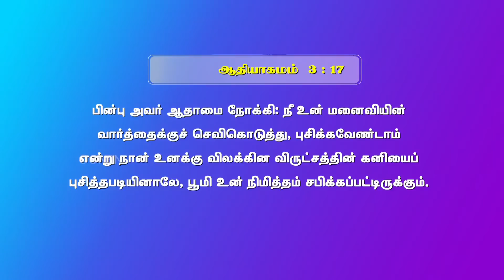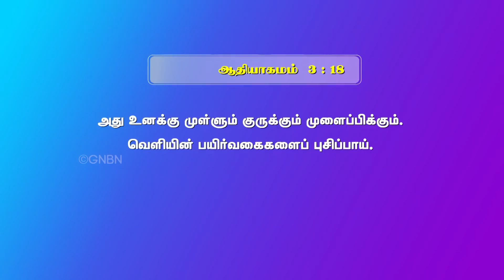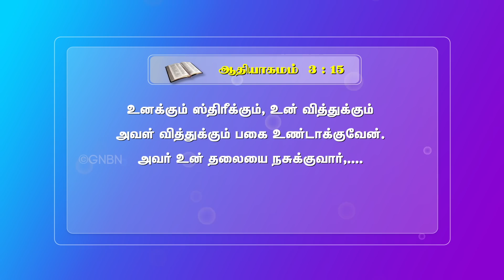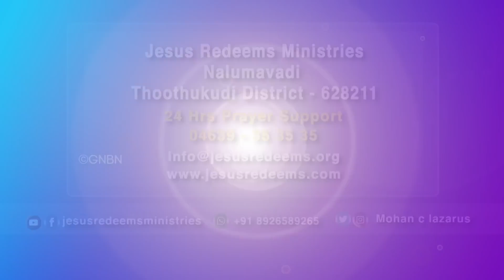சாபம் உலகில் எப்படி வந்தது ? || விடுதலையின் செய்தி | Bro. Mohan C Lazarus